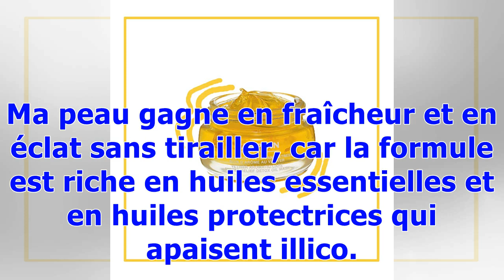ELLEBeautyCrush : le masque détoxifiant de Darphin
J’adore m’offrir une pause beauté en appliquant un masque. La texture de ce soin en gelée aux pétales de calendula est agréable. Au contact de la peau, il se transforme en huile à laisser poser dix minutes. Rien que son parfum suffit à me détendre. Avant de le rincer, on l’humidifie du bout des doigts, il se transforme en voile lacté qu’on nettoie à grande eau. Ma peau gagne en fraîcheur et en éclat sans tirailler, car la formule est riche en huiles essentielles et en huiles protectrices qui apa...